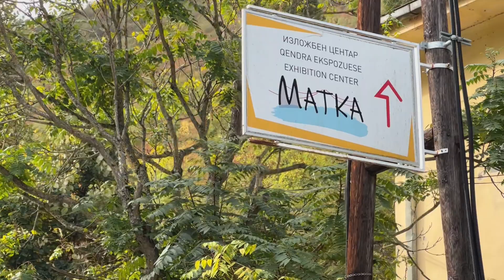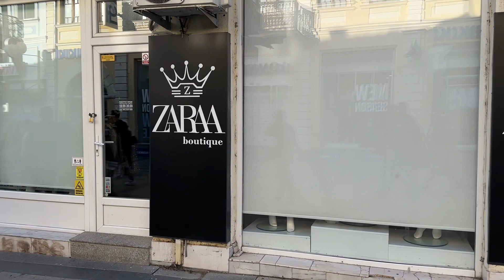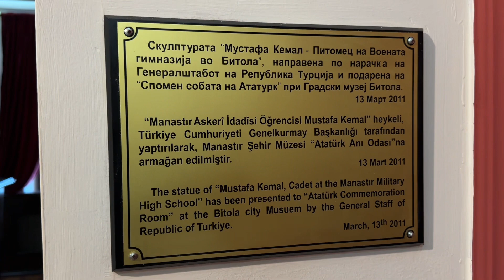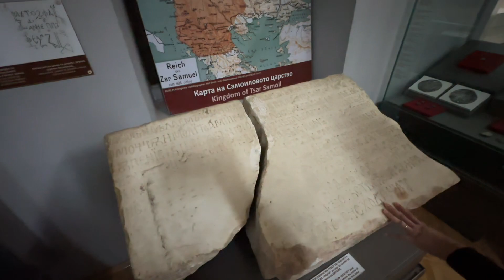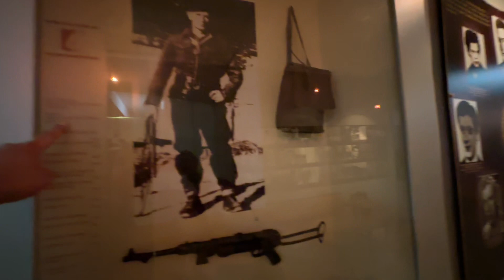Saklı Cennet Matka Kanyonu! Balkan Turu Vlog 1. bölüm Makedonya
Balkan turumuzun ilk gününde Makedonya Matka şehrindeydik. çok güzel yerler gezdik. başımıza gelen garip olayları  anlattık ve gezi için tavsiyeler verdik. iyi seyirler :)

Bu Vlog'da Makedonya'daki muhteşem SAKLI CENNET MATKA KANYONU'nu keşfediyoruz. Burası lüks bir tatille güzel Balkan bölgesini keşfetmek için mükemmel bir yerdir.

Yolculuğumuza Makedonya'nın Üsküp kentinde başlıyoruz ve şehir manzarasına ve başlıca turistik mekanlara göz atıyoruz. Oradan muhteşem SAKLI CENNET MATKA KANALI'na doğru yola çıkıyoruz. Güzel Balkan bölgesini keşfetmek istiyorsanız burası mutlaka görülmesi gereken bir yer.

Selam Ceyhun ben…
Bu kanalda gezi, vlog, eğlence, oyun ve bu tarz eğlenceli ve bazen de bilgilendirici içerikler olacak.